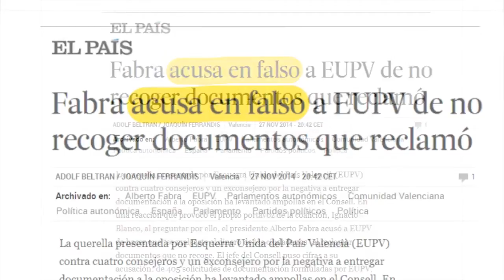Esther López desmontando a Fabra (zasca)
Intervención de la diputada de Esquerra Unida Esther López Barceló tras la acusación falsa del President de la Generalitat sobre la documentación solicitada al Consell por su grupo parlamentario.

Pleno de las Cortes Valencianas del 27 de noviembre de 2014.